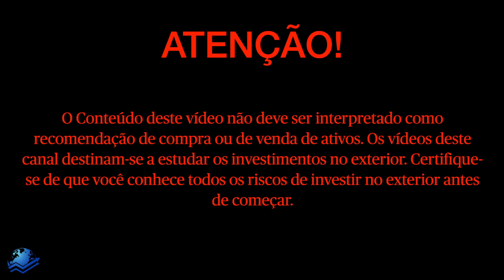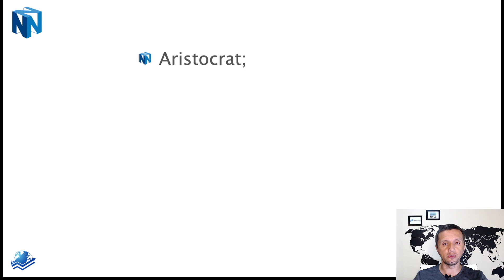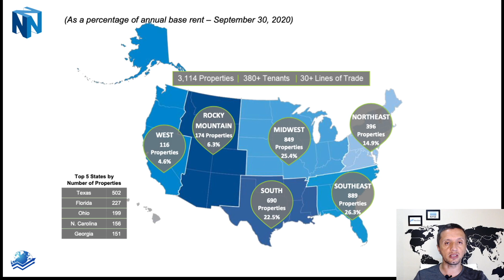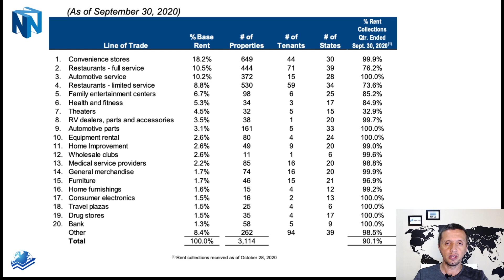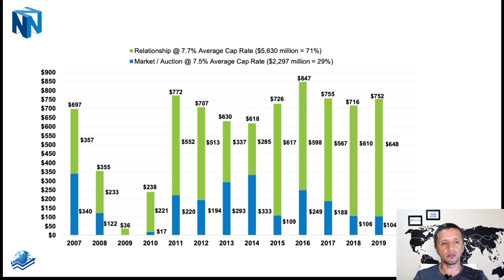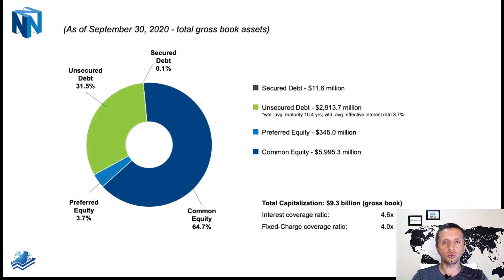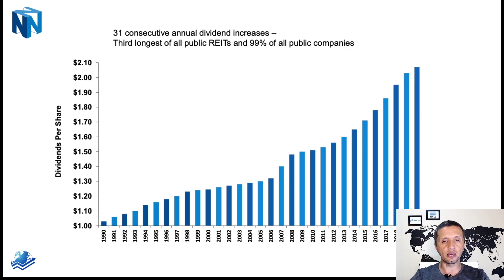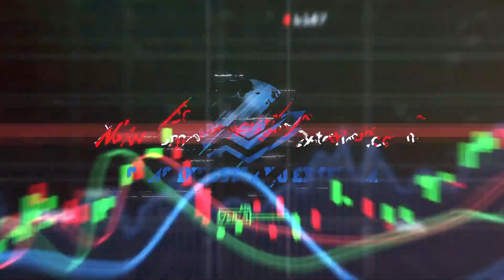NNN REIT - National Retail Properties - Como Investir no Exterior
Estamos tentando sair desta pandemia e retornar com a economia. Apesar de termos tido muitos ativos caindo mais de 70%, alguns conseguiram se manter inclusive na distribuição dos dividendos. Hoje trago para vocês o REIT NNN que há 31 anos consecutivos cresce os dividendos.

Se quiser baixar a planilha de controle financeiro que mostro aqui nos vídeos, basta clicar neste

Quer começar a investir no exterior? Abra conta na Avenue